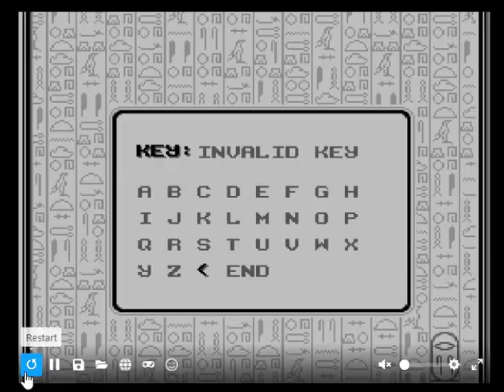Scarabeus (USA) (Sample) (NES)